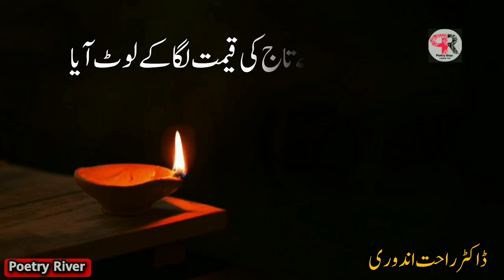Rahatindori poetry😍 || Me uskay taaj ki qimat laga k lot aya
Poet: Dr Rahat Indori
Poetry : Mein uskay Taaj ki qimat laga k lot aya

Poetry sad
Poetry love
Shayari
Shayari status

Please follow our Instagram and Facebook page, link is given below...